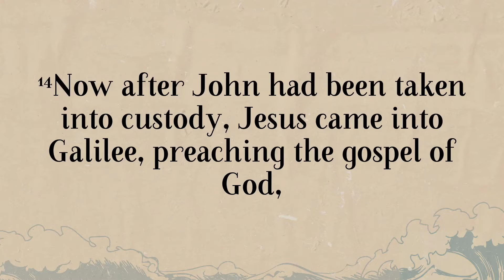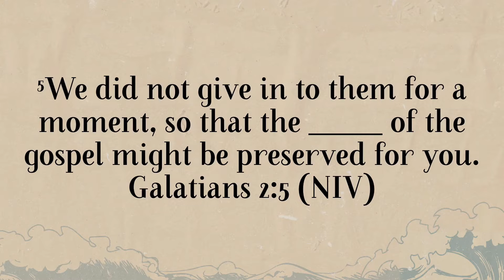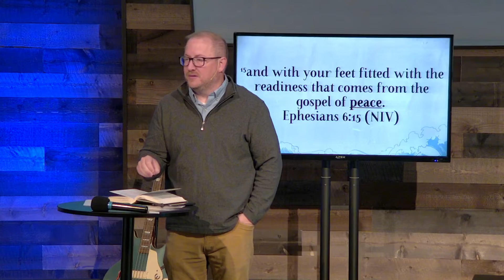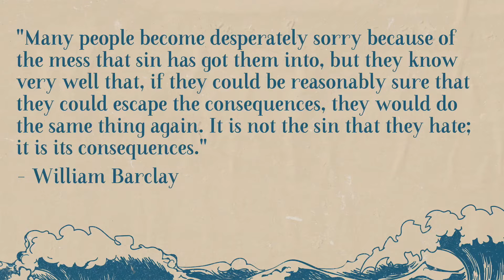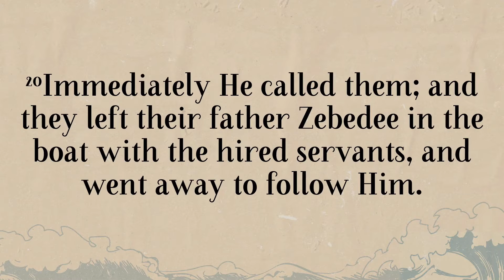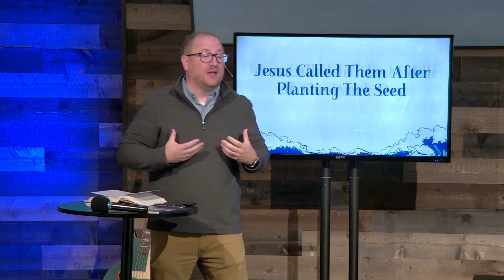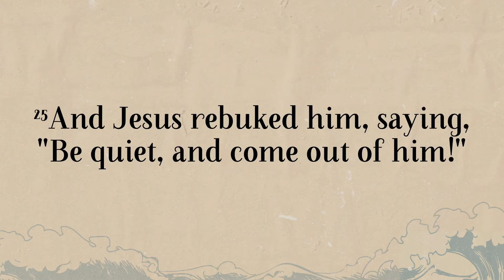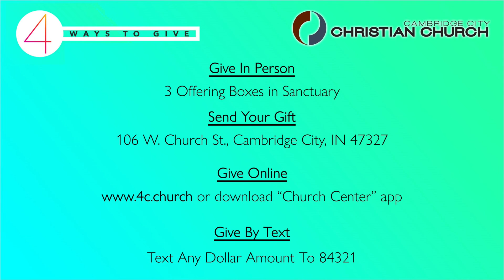MARK: COME FOLLOW ME - The Time Has Come (10.09.2022)